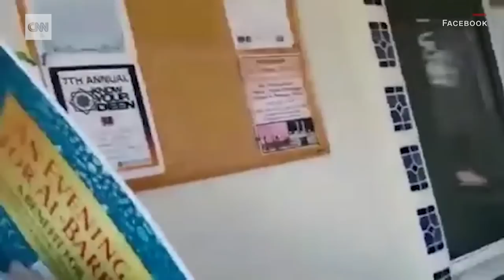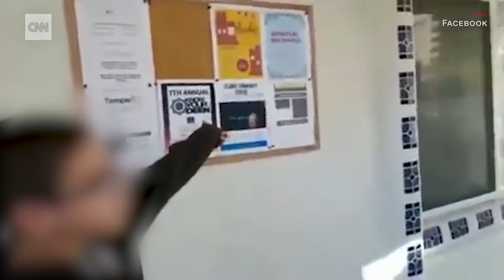Mom arrested after filming hate-filled tirade at mosque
Two women were arrested after allegedly stealing items from a mosque and broadcasting the whole episode on Facebook Live, police say.